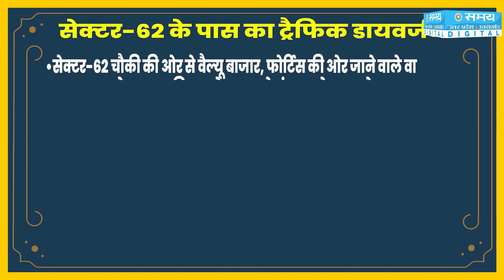आज नोएडा की इन सड़कों पर जाने से बचें, दशहरे के चलते रहेगी बहुत भीड़! | Noida Road Block